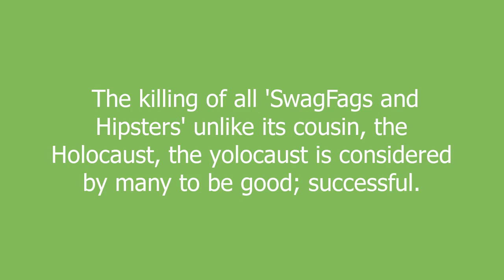Yolocaust meaning and pronunciation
The killing of all 'SwagFags and Hipsters' unlike its cousin, the Holocaust, the yolocaust is considered by many to be good; successful.

Yolocaust definition by Urban Dictionary